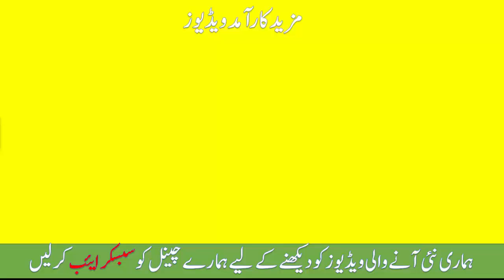Beauty Tips in Urdu Facial karne ka tarika in urdu | Skin whitening facial in Urdu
Checkout Our More Health and Beauty Tips Realted Videos: